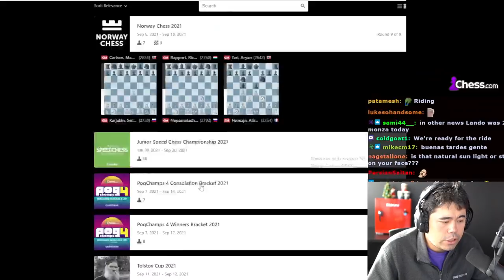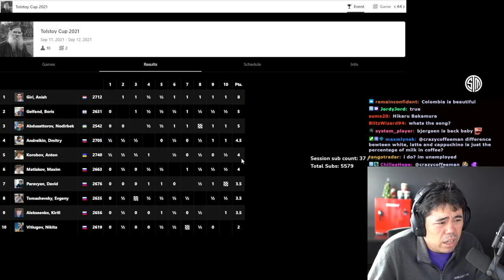Anish Giri Chose Violence at Tolstoy Cup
Anish Giri crushes the field at the Tolstoy Cup and Hikaru reviews some games and the results.

We have a brand new CLIP channel on youtube!